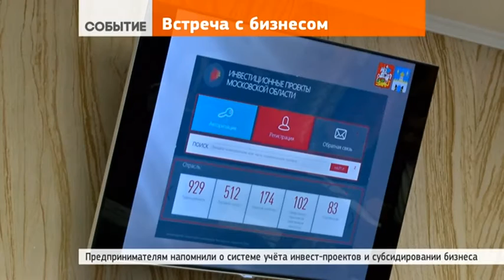Как задержать в Сергиевом Посаде туриста-«однодневку»?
16 февраля 2017 | Очередная встреча районных властей с представителями бизнеса состоялась в здании администрации Сергиева Посада. На этот раз в конференц-зал пригласили предпринимателей, имеющих отношение к туристической отрасли.